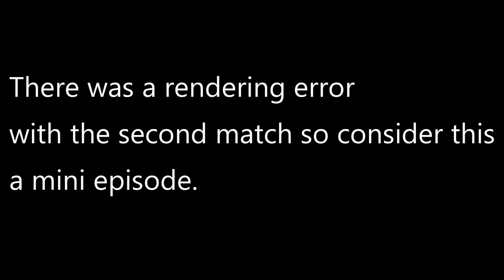COH 2 Season 5 #25.5 Allies vs Axis Early Game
Due to a rendering error which I have been trying to fix for 2 days, this video is only 10 mins. Consider it a half episode. The second match would not render so that is why there are only two.